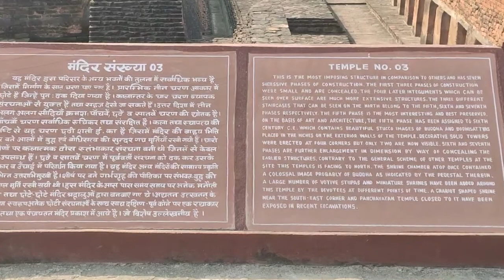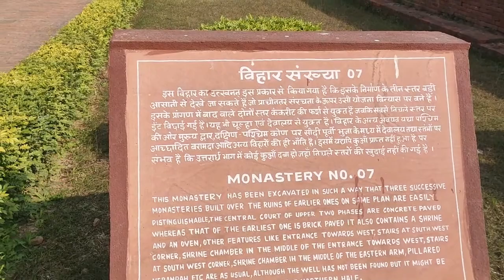HaZriBaG to Nalanda//best tourist place in bihar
Dont't
follow me on

MY GEAR:
CAMRA:-
50 MM LENS
CAMRA TRIPOD:-
MIC:-
TRIPOD FOR MOBLIE:-
VLOG GORILLA POD:-
LIGHT STAND:-

My quaries..
1 nalnada video

2.nalanda univecity

3.nalnada univecity bhiar

4.bodh gya

5.bodh gya temple